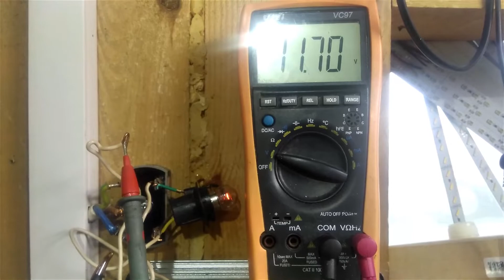Сказки ветроловов телезвезд